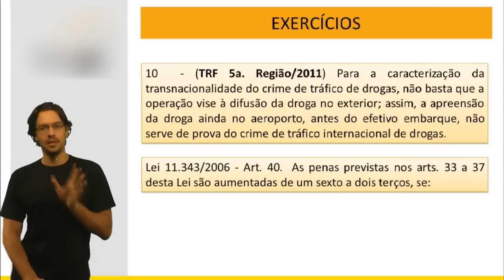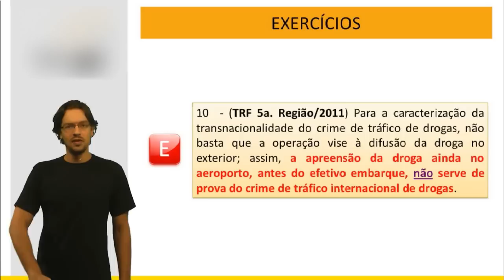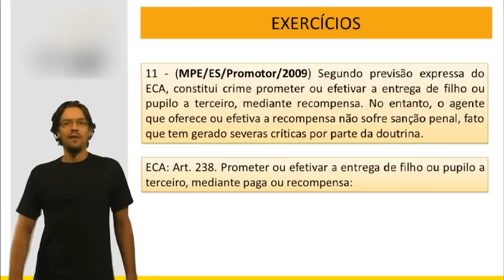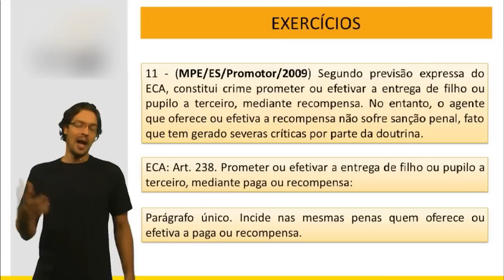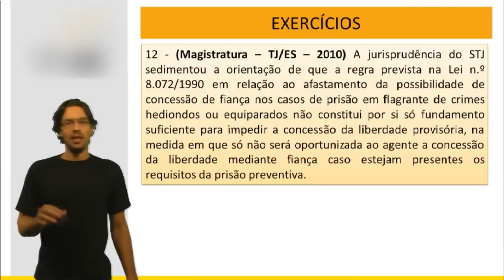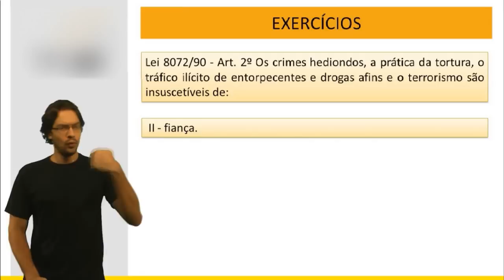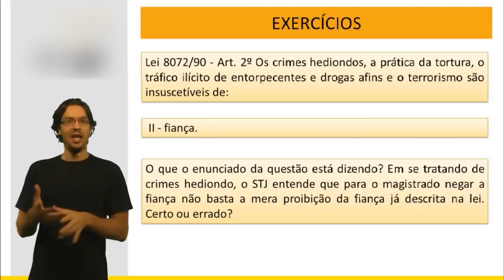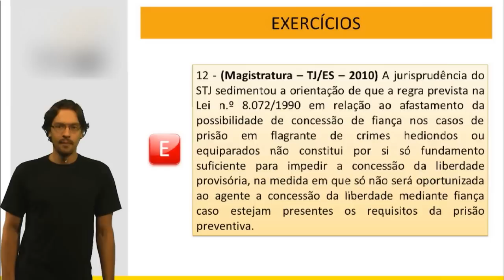Leis Especiais - Exercícios CESPE UnB